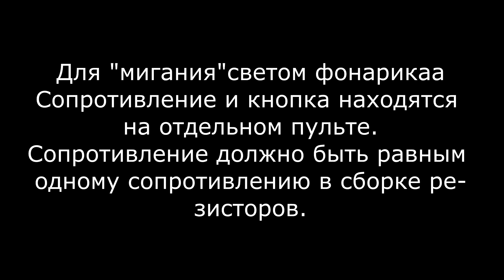Мигание светом (ответ вопрошающему).